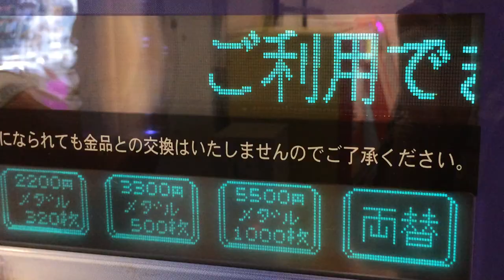両替機の画面表示(蛍光表示管/VFD) 旭精工AC-3000T両替機 その2